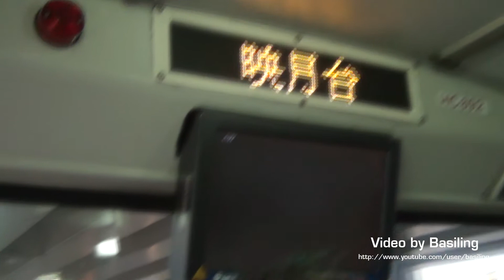挑戰映月台51: AD324 @ 85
日期 : 25/04/2012
路線 : 85
上坐率 : 坐滿
九龍巴士 HC892 Dennis Dragon (車隊編號AD324) @ 85 上映月台
Kowloon Motor Bus Dennis Dragon HC892 (Fleet No. AD324) on Rt.85 at Moonbeam Terrace